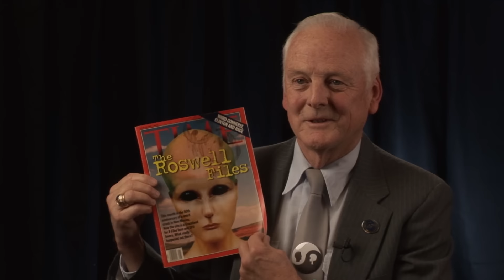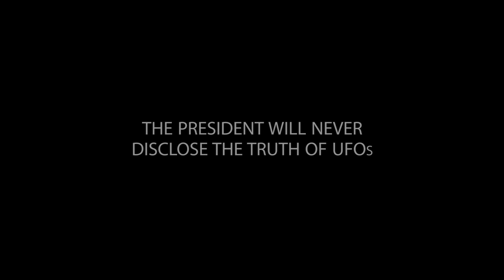ALIEN CHRONICLES (S1E3) - DOC WARE - ALIEN AND UFO ENCOUNTERS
U.F.O. and Consciousness observer Don Ware shares his knowledge of the E.T. process in upgrading the human biological computer, advancing mankind's intellectual abilities and harnessing telepathy. Ware expands on topics such as Black projects, the E.T. capability to travel to and from our planet, the ancient race of Atlantians and how Alien leaders control our societies from within the shadows.

From the dawn of mankind, they have been here guiding us, monitoring us, perhaps helping us with our advancement, but also manipulating us to some kind of end game. No, we are not alone and never were. From the true stories of credible eyewitnesses, learn fascinating insight into the Alien Presence on Earth and what it may mean for mankind.